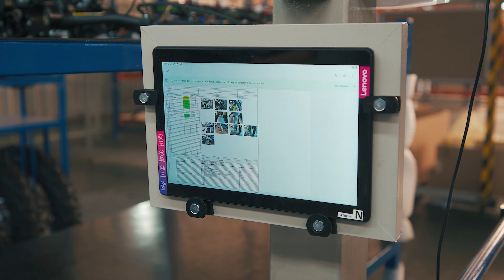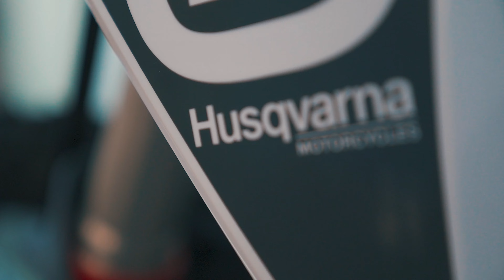Presentación Husqvarna TE 300i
Video promocional de la  Husqvarna TE 300i la cual empezó su producción en Argentina